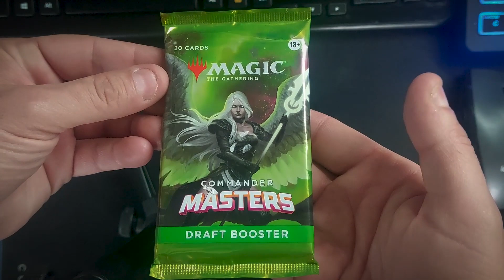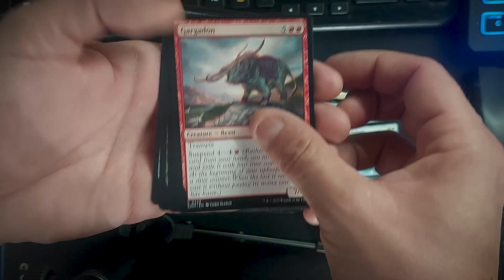MGG COMMANDER MASTERS